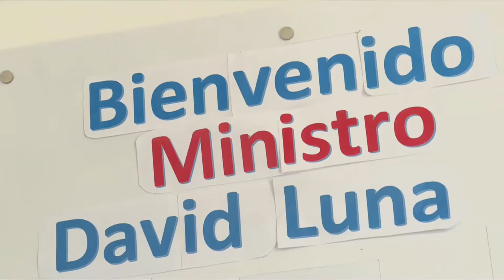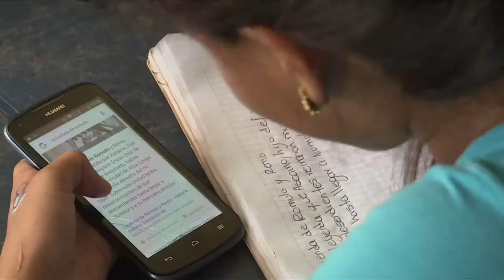Puerto Carreño, Vichada (Puntos ViveDigital) C36 N4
Haz clic en este vídeo para que conozcas los nuevos puntos ViveDigital y ViveDigitalPlus de Puerto Carreño, Vichada. ¡Mira cómo le han cambiado la vida a los colombianos!